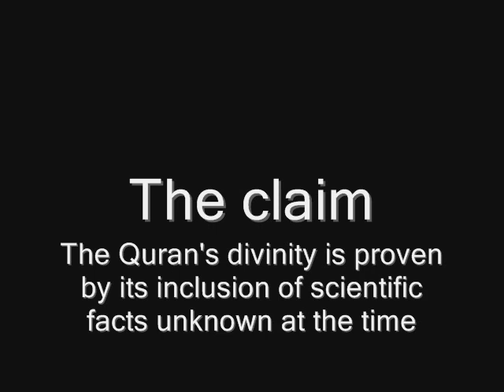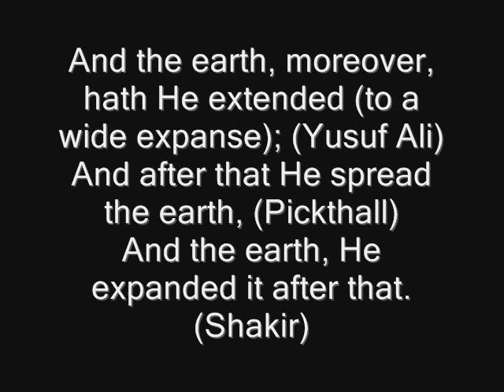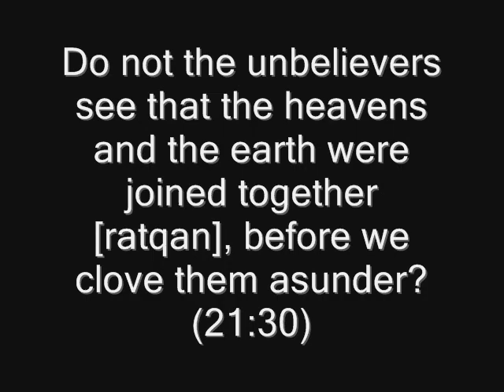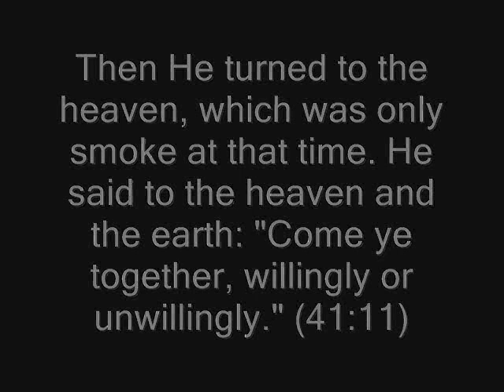Science in the quran, part I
Muslims are very fond of claiming that the quran stated, 1400 years ago, scientific facts that were unknown at the time.

Let's do a little research into this claim, and see what we come up with.

Oh and btw, I apologise for my voice in this vid, I have a bit of a sore throat.